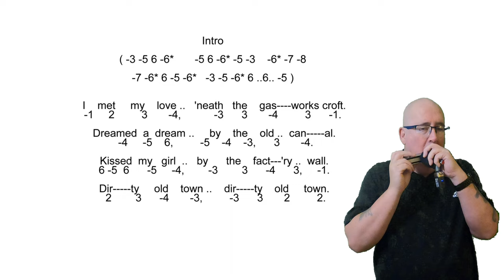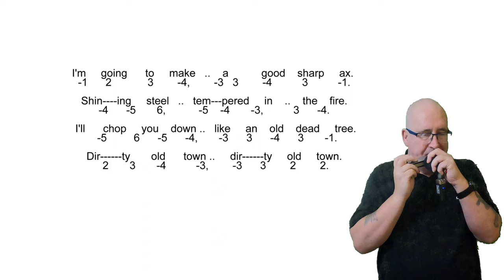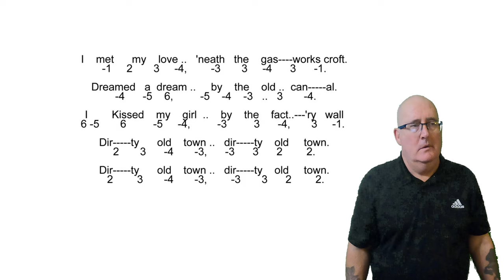Harp On With Liverpool Chromatic Harmonica - Dirty Old Town